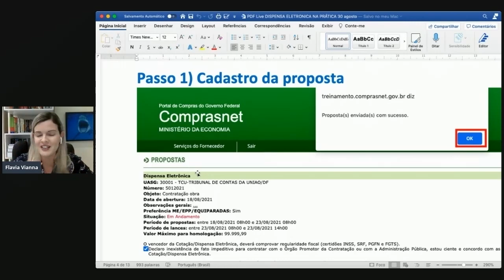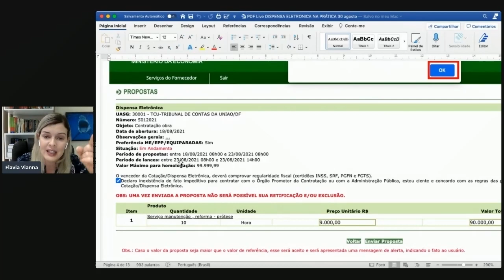Como o analista de Licitação Cadastra uma proposta para participar de uma dispensa eletrônica?